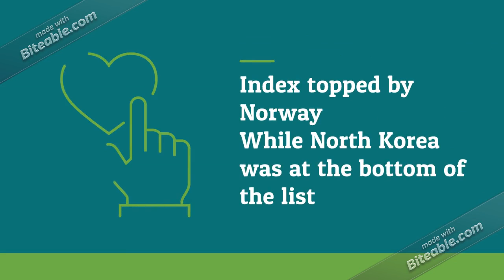World Press Freedom Index 2020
Report by reporters without borders